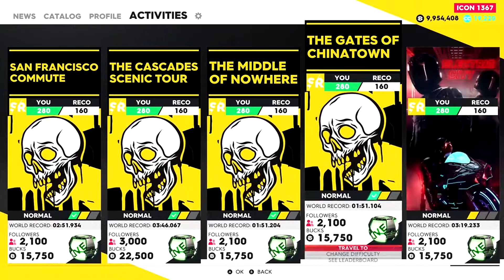The Crew 2 - NEW Kawasaki H2 Light Rider Edition Gameplay (Summer in Hollywood Update)